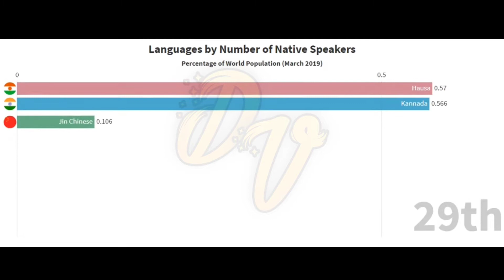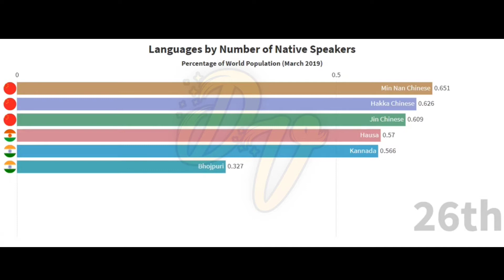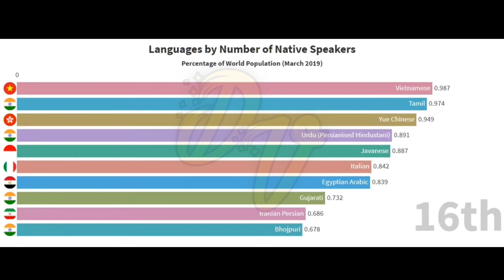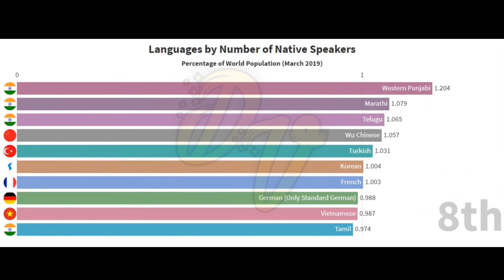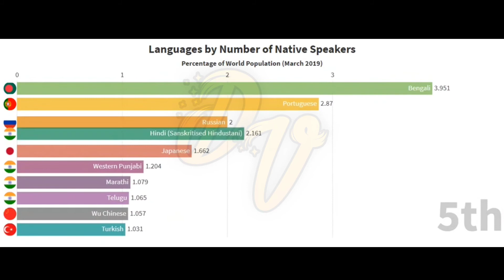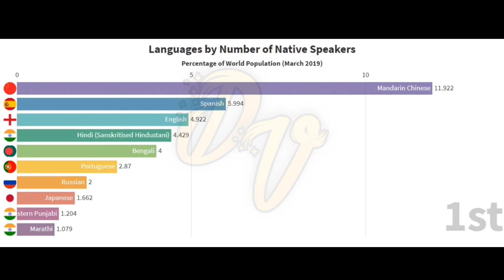TOP 31 Languages Spoken In World | Languages Number Of Native Speakers | Data Visualizer 31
Visualization of the top 31 languages spoken in the world.
Figures shown are the percentage of world population speaking their respective languages.
Data updated on March 2019.

Languages shown in this video:
Mandarin Chinese
Spanish
English
Hindi (Sanskritised Hindustani)
Bengali
Portuguese
Russian
Japanese
Western Punjabi
Marathi
Telugu
Wu Chinese
Turkish
Korean
French
German (Only Standard German)
Vietnamese
Tamil
Yue Chinese
Urdu (Persianised Hindustani)
Javanese
Italian
Egyptian Arabic
Gujarati
Iranian Persian
Bhojpuri
Min Nan Chinese
Hakka Chinese
Jin Chinese
Hausa
Kannada